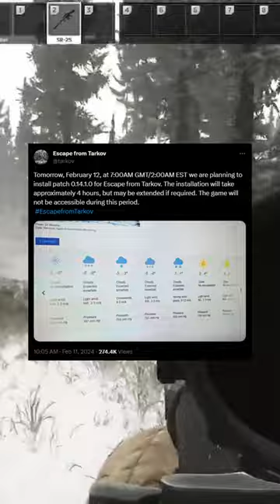No More Snow in Tarkov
Tarkov
Tarkov VoIp
Tarkov Tips
EFT
Tarkov Wipe
Streets of tarkov